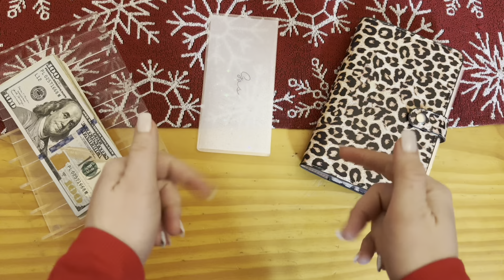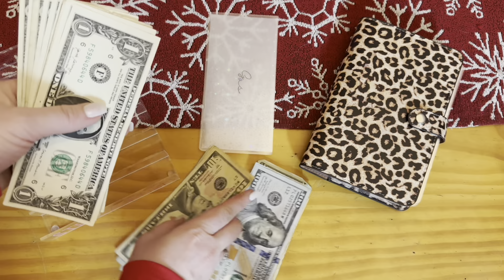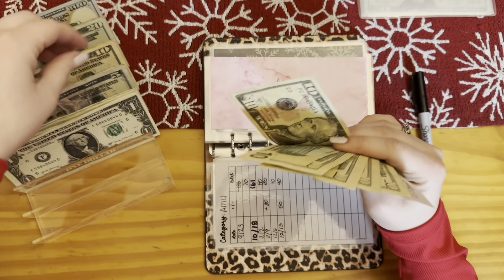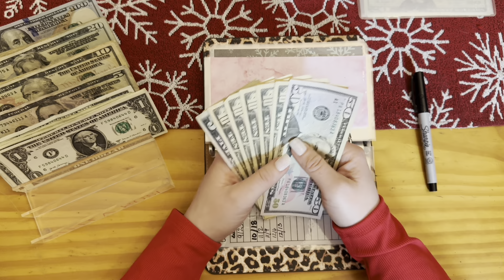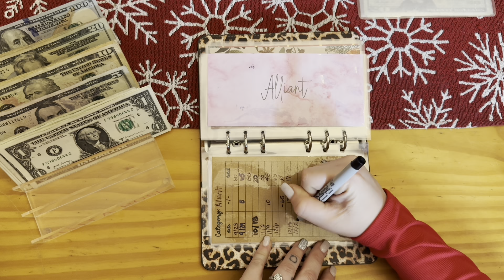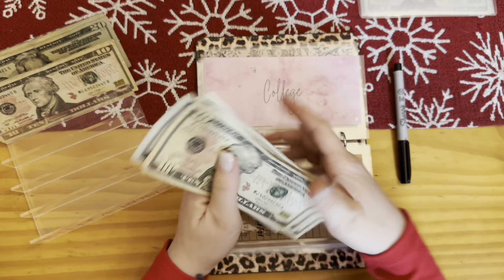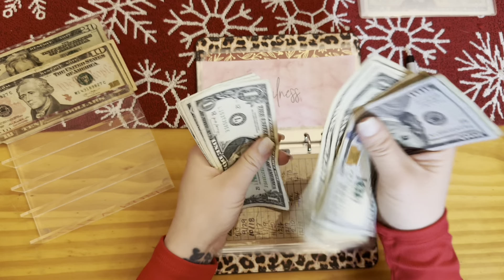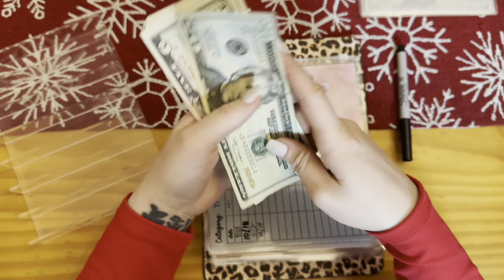🎄CASH STUFFING DECEMBER PAYCHECK 4 | $560 | Low Income | Merry Christmas 🎄